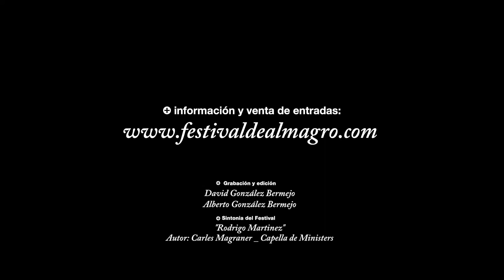🎭La dama duende🎭Almagro42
La dama duende, célebre comedia de capa y espada de Pedro Calderón de la Barca, fue la pieza elegida por el prestigioso director de teatro estonio Lembit Peterson para inaugurar la reapertura del Teatro Ugala, tras una remodelación técnica. Este antiguo teatro de la ciudad estonia, fundado en 1920, eligió uno de nuestros clásicos para tal importante evento cultural.
La 42 edición del Festival Internacional de Teatro Clásico de Almagro.